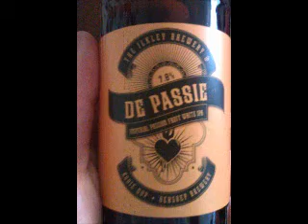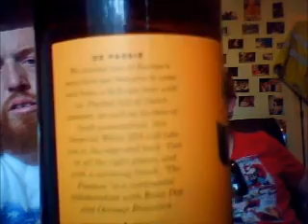Ilkley Brewery | Rooie Dop | Oersoep - De Passie (Imperial Passion Fruit White IPA)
Ilkley Brewery | Rooie Dop | Oersoep - De Passie (Imperial Passion Fruit White IPA) 7.8%

Brewed by Ilkley
Style: Fruit Beer
Ilkley, England
Serve in Flute, Shaker

COMMERCIAL DESCRIPTION
Imperial Passion Fruit White IPA

We invited two of Europe's most kick-ass brewers to come and brew a kick-ass beer with us. Packed full of Dutch passion, as well as buckets of fresh passionfruit, this Imperial White IPA will take you to the edge and back. Tart in all the right places, and with a warming finish. "The Passion" is a continental collaboration with Rooie Dop and Oersoep Breweries.

Passie = Passion (Dutch)

review
Adam Parker / Adams Craft Beer Channel